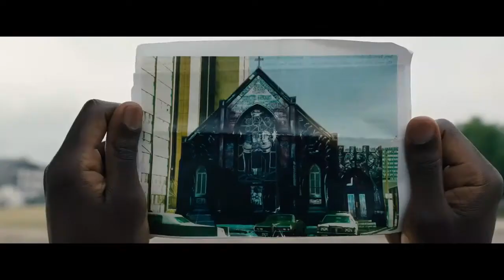candyman the horror movie "Candyman does not exist" || 2020 movie trailer